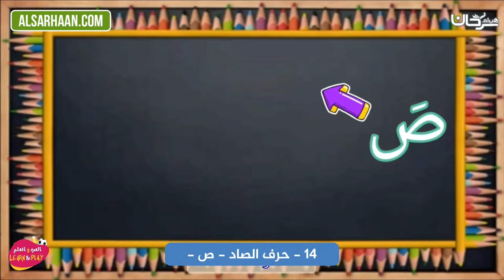14 حرف الصاد ص